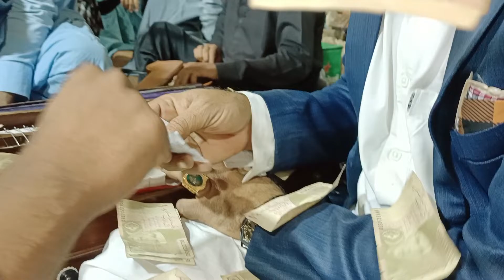khair Jan Baqeri of the best Program song